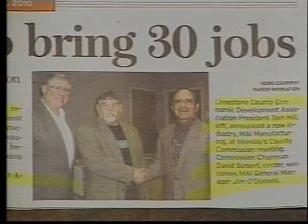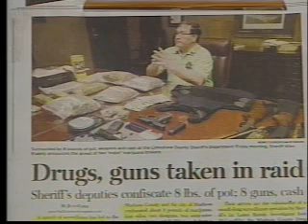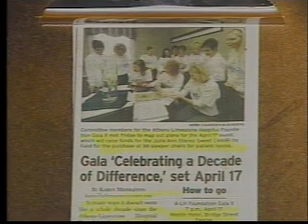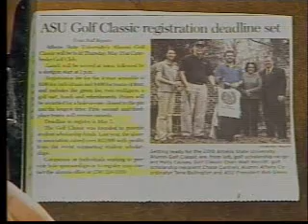ZNN on ZTV 3-16-10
Jamie reads the morning headlines of the News-Courier from Athens, AL